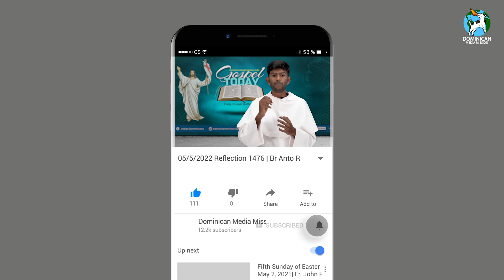05/05/2022 Reflection 1476 | Br Anto Grenold OP on John 6:44-51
My Dear Brothers and Sisters, throughout the gospels we see Jesus identifying himself with many titles. He called himself the true Vine, the good shepherd, he even referred to himself as the way, the truth and the Life.
In the Gospel Today, Jesus reveals himself as the bread of life.
 To understand this, we go to the Old Testament, to the Exodus of the Israelites from Egypt, where we read of their struggle in the wilderness, the hunger that they had to endure. However, later God, using the great miracle of the Manna from above, satisfied the hunger of the Israelites.
The Manna from above has two significance. One, it truly satisfied the people, meaning to say that they were in a sense really nourished by it. And the second is the fact that it was God who nourished the people. The Manna however was merely a prefiguration of the greater food to come. That is the Eucharist.
We come back to the Gospels, to the most interesting statement in Jesus’ address to the crowd, where he says, “I am the bread of life”.
Why bread, and more importantly, Bread of life.
Jesus has a habit of using tangible everyday realities to explain heavenly mysteries. So, to understand Jesus better, we need to dig deeper into the mystery of bread.
Bread as we know is taken from the wheat of the earth, in the same way that Jesus took his flesh from among men, bread as we know is kneaded with water, in the same way that Jesus shared in the bitter struggles of mankind, bread as we know is passed through the flames of the oven in the same way that Jesus suffered for our sake, bread as we know, is broken before it is shared and consumed, in the same way that Jesus broke himself on the cross for our sake and shared himself with the whole world. And this sharing was not and is not merely an abstract one, rather it is a real and tangible one.
When the garden scene in Eden is analyzed further, we realize that the action by which man fell was that of eating, God in his wisdom deigned that the action by which man died, be the same by which he be raised back to life.
Now. Let us recall the time we had a meal with our family and friends. The meal would be a sign of familiarity, the table would become a place where we relate with people and get acquainted with them. The meal becomes a meal of communion, a fellowship meal.
In the same way Jesus wishes to establish his relationship with us through a meal at table, and this table is the altar, where Jesus is both the host and the meal. Through this sacred meal, we are brought into communion with God and brought back to life.
Another reason why Jesus calls himself the bread of life, is because he wishes that the desire we have for him be likened to an appetite. Jesus desires that we crave for him in the same way that we would for physical food.
All of us have this appetite for God within us, but not all of us satiate the appetite using the right means.
Wealth, fame, talents and not even our near and dear ones can satisfy us the way Jesus does. All these things are necessary to lead a meaningful life, however they cannot satisfy our hunger for God, they cannot give us fulfillment and wholeness and more over they cannot give us life and love, the way Jesus does.
My Dear Brothers and Sisters, let us strive to develop a great love for Jesus who feeds us in the Eucharist, let us make a commitment to receive him with the greatest reverence possible and spend time with, Jesus the Bread of Life.